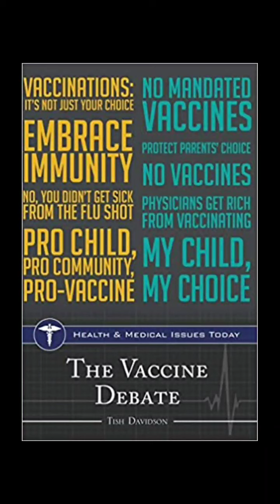let's have a panel to discuss the Covid-19 Vaccine